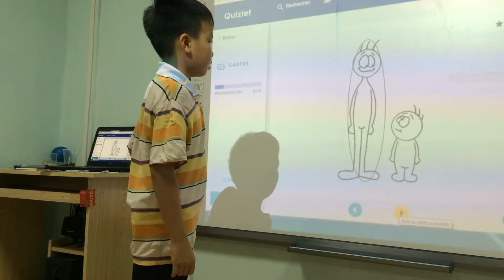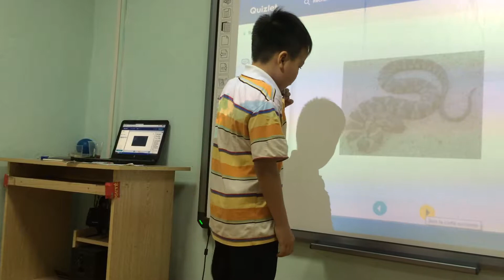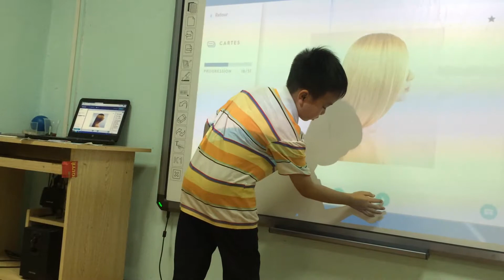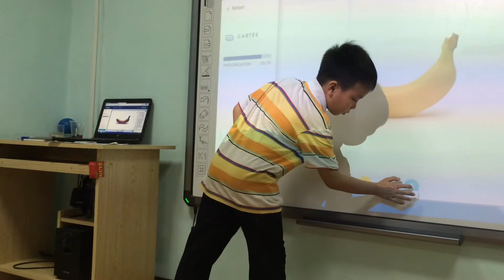Pob Vividoo 3 Test 12 05 2017